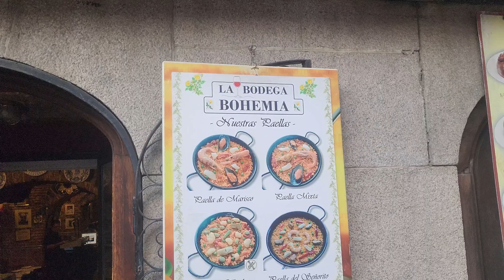Descobrindo Madri: Uma Viagem pela Capital Espanhola - Vlog: 316.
Descobrindo Madri: Uma Viagem pela Capital Espanhola.
Bem-vindos a Madri, a pulsante capital da Espanha, onde a história se mistura com a modernidade em um cenário vibrante de cultura, arte e gastronomia. Junte-se a nós em uma jornada através das ruas movimentadas, dos parques exuberantes e dos monumentos icônicos que fazem de Madri um destino imperdível para qualquer viajante.
Madri, a metrópole que nunca dorme, oferece uma experiência única que encanta todos os sentidos. Desde os majestosos museus até as autênticas tabernas de tapas, há algo para todos os gostos nesta cidade cosmopolita. Vamos explorar juntos alguns dos pontos turísticos mais emblemáticos e descobrir os tesouros escondidos que tornam Madri tão especial.
Além dos monumentos famosos, Madri também é conhecida pela sua rica cena cultural e gastronômica. Não deixe de experimentar as autênticas tapas em bares tradicionais, assistir a uma emocionante apresentação de flamenco ou explorar os mercados de rua repletos de produtos frescos e iguarias locais.
Madri é muito mais do que uma simples cidade; é uma experiência que cativa e inspira todos aqueles que a visitam. Com sua mistura única de história, arte e vitalidade, é um destino que nunca deixa de surpreender. Então, venha se perder nas ruas de paralelepípedos, se maravilhar com a arquitetura deslumbrante e se deliciar com os sabores autênticos de Madri. Esta é uma viagem que você nunca esquecerá. ¡Viva Madrid!